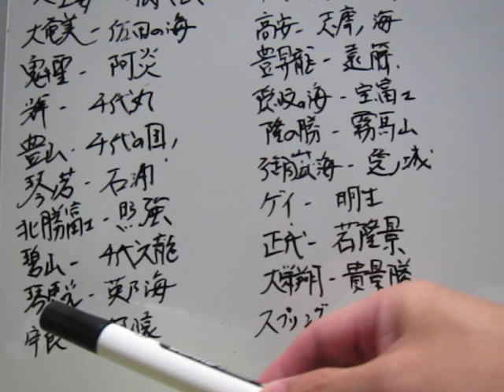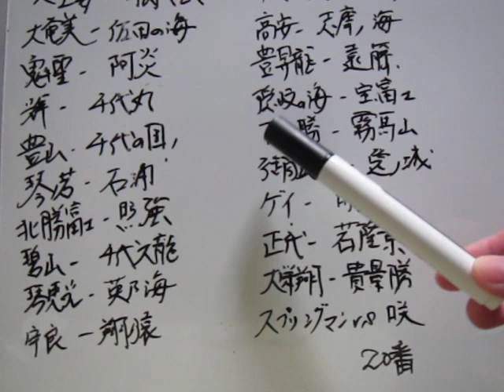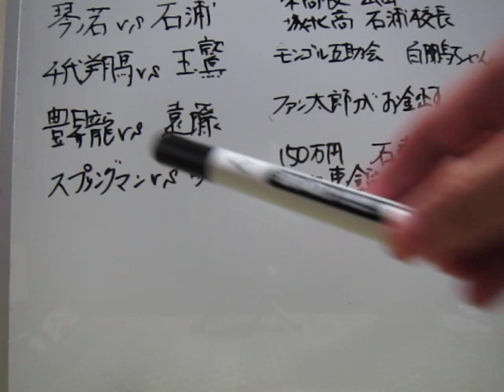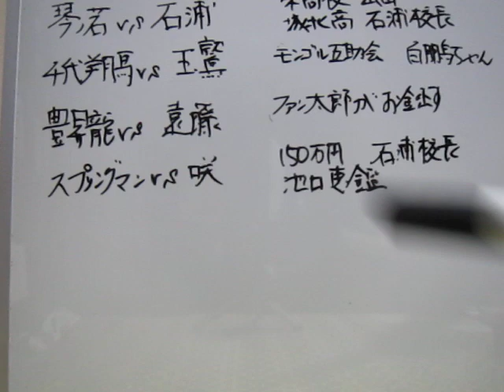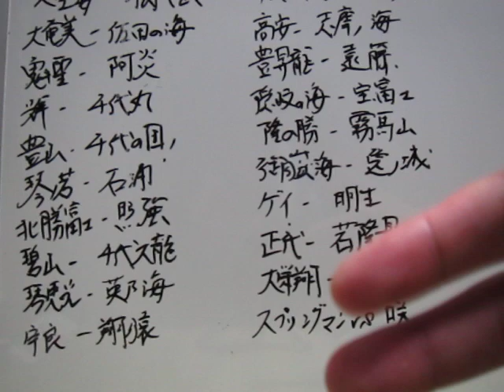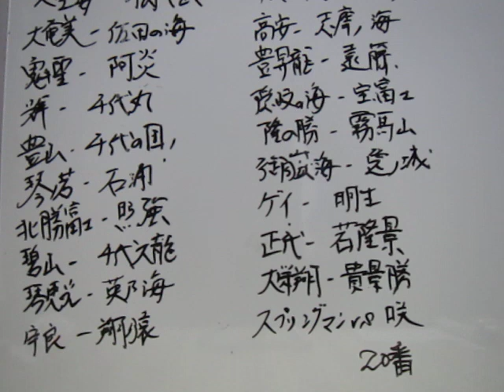【照ノ富士 英乃海 御嶽海 千代翔馬 碧山のお八〇長】令和3年11月16日大相撲九州場所3日目＆４日目 幕内取組のお八百長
配信者経歴
　　　日本相撲協会を解散させる会 代表

著書
Sumo is not the national sport. It is simple performance. And a yakuza is assigned to performance. As for the present sumo performance, China money flows in and is doing socialism management. Let's deprive association of such sumo of the public interest.